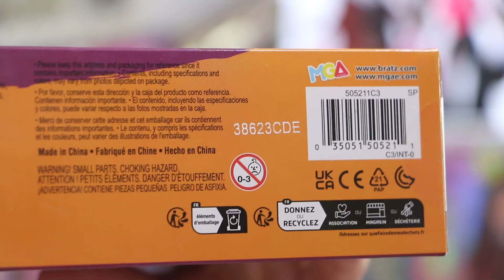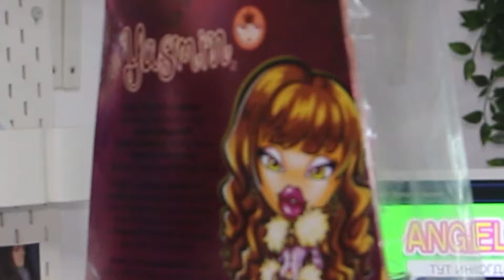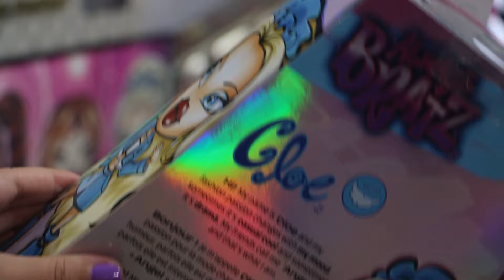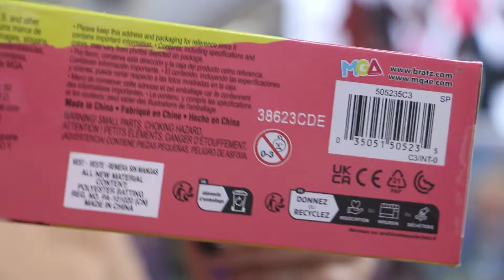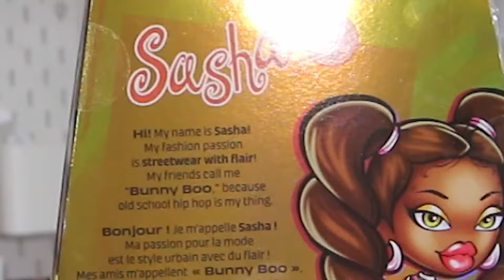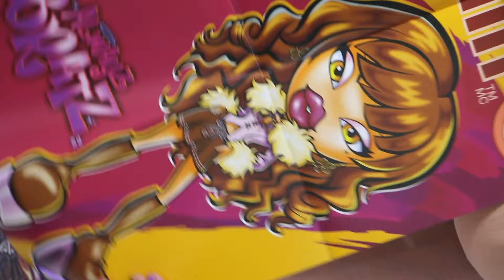בובות בראץ עומדות לשלוט ב2024 | ALWAYZ BRATZ פתיחת קופסאות וסקירה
BRATZ חוזרים!!! בובות חדשות Alwayz Bratz Cloe, Yasmin, Sasha, and Jade Dolls מלא Unboxing + סקירה